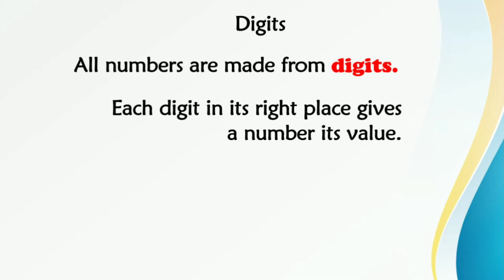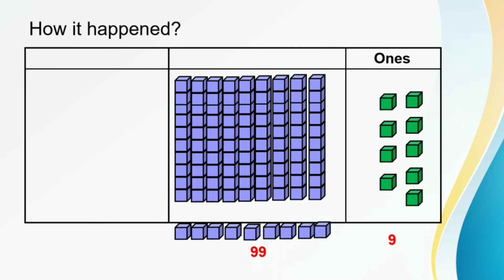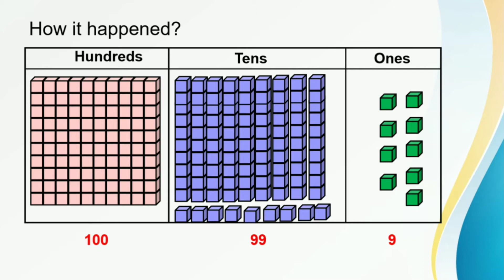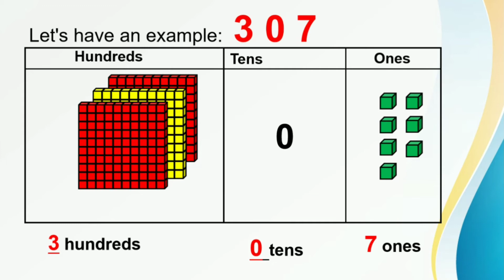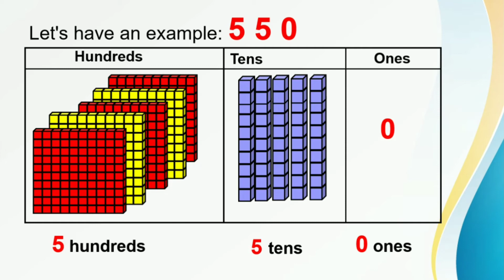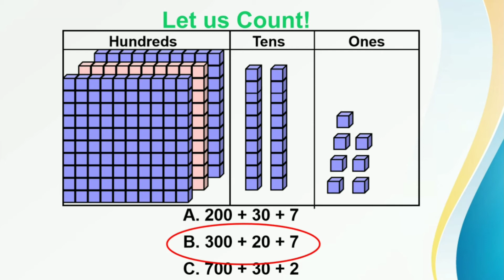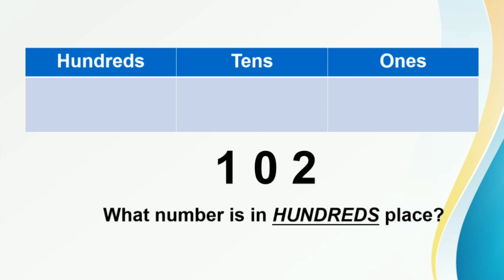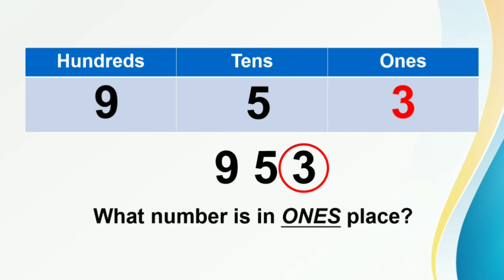MATHEMATICS 2: Place Value (3 Digits) Tagalog Explained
In this video, ipapaliwanag ko in Tagalog language kung paano nangyayari ang place value in 3 digits.